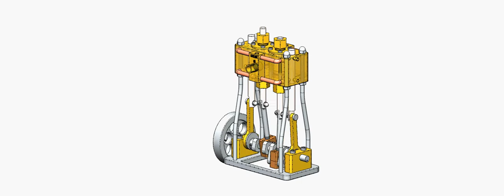A SIMPLE LITTLE 2 CYLINDER VERTICAL MARINE STEAM ENGINE FOR BEGINNERS